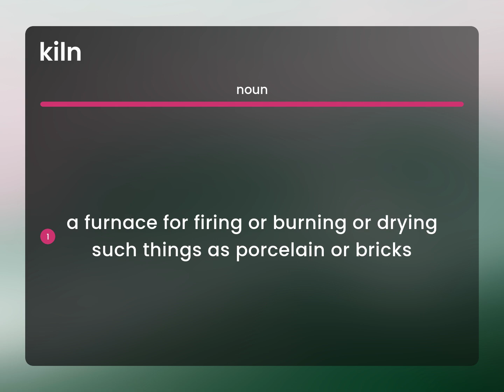Kiln • KILN meaning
What does KILN mean?